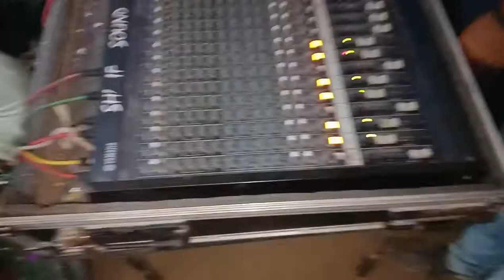Qawwali program Kaliyar Sharif Qawwal Anish painter Management by SHARIF SOUND SERVICE ROORKEE CO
Qawwali program Kaliyar Sharif Qawwal Anish painter
Management by
SHARIF SOUND SERVICE ROORKEE CONTACT USE